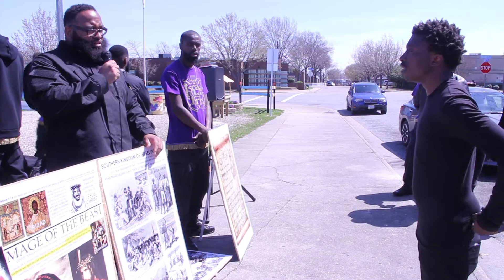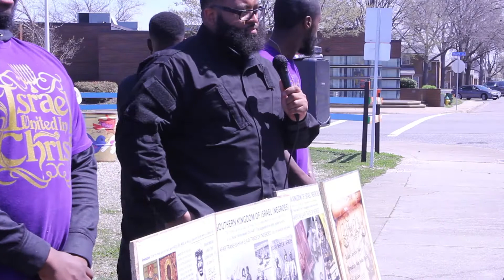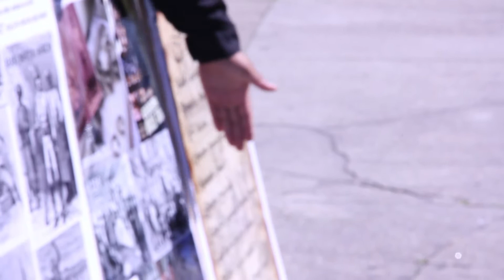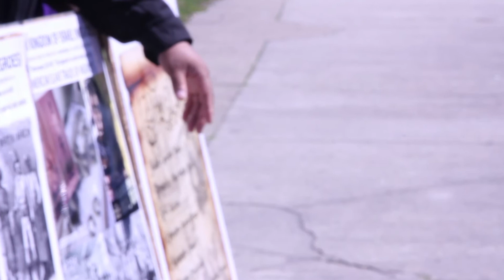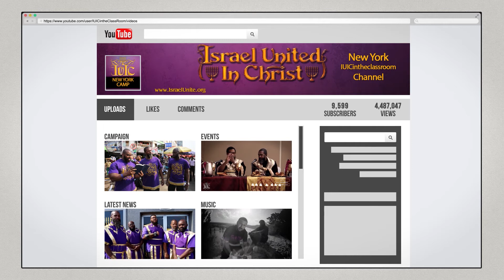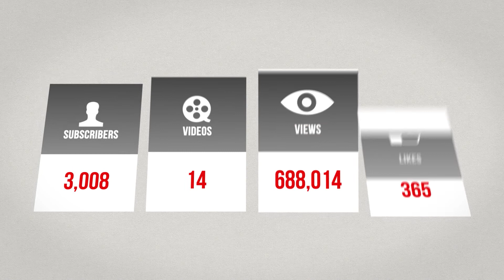IUIC | Blue Waffles & Yokes of Iron